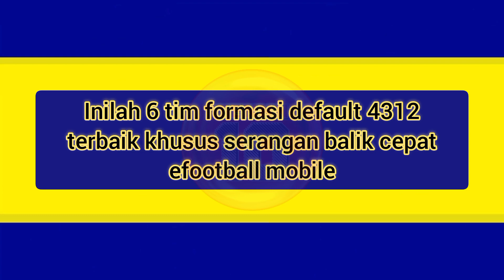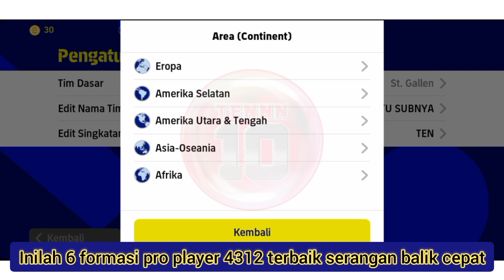TERBARU! INILAH 6 FORMASI DEFAULT TERBAIK 4312 UNTUK SERANGAN BALIK CEPAT EFOOTBALL 2023 MOBILE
Note:
"SHARE CHANNEL INI KE TEMAN MU, KAWAN MU, KAKAK MU, ABANG MU, ADEK MU, MAMA MU, BAPAK MU DAN KEMANA PUN AGAR CHANNEL INI SEMAKIN RAME, GAS KAN GUYS"